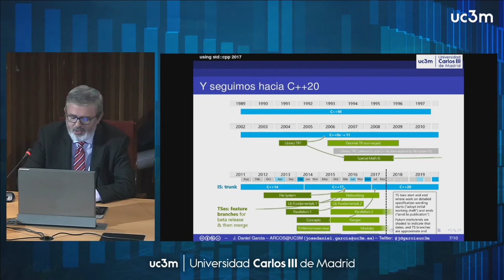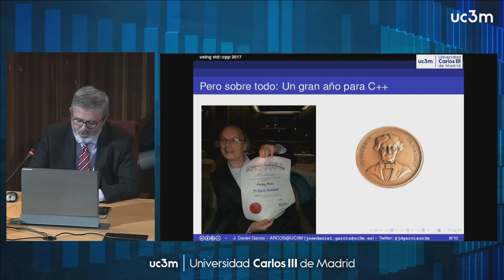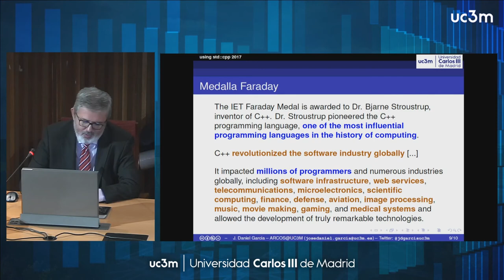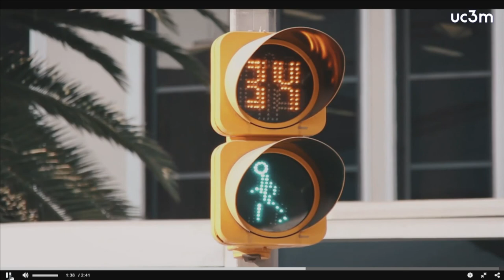Apertura V Jornada using std::cpp 2017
Apertura de la Jornada:

Francisco Javier Prieto (Vicerrector de Política Científica de la Universidad Carlos III de Madrid).

Daniel Segovia (Director de la Escuela Politécnica Superior de la Universidad Carlos III de Madrid)

J. Daniel García (Presidente comité español CTN71/SC22/GT21. Grupo ARCOS. Universidad Carlos III de Madrid)